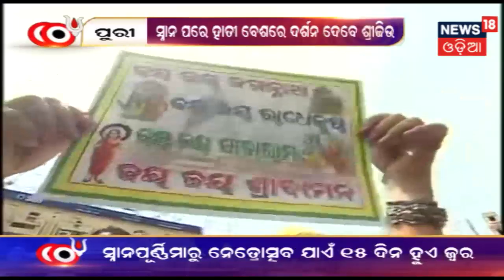Puri: ଆଜି ପବିତ୍ର ସ୍ନାନପୂର୍ଣ୍ଣିମାରେ ଭଜନ କୀର୍ତ୍ତନରେ ଗରଜି ଉଠୁଛି ଶ୍ରୀକ୍ଷେତ୍ର